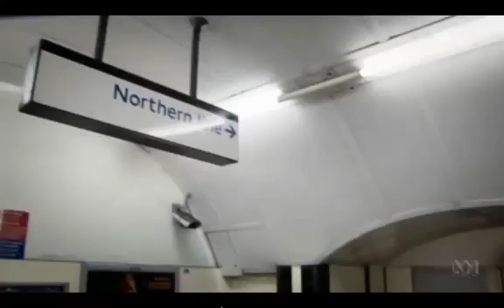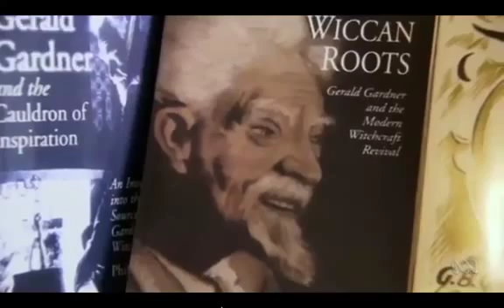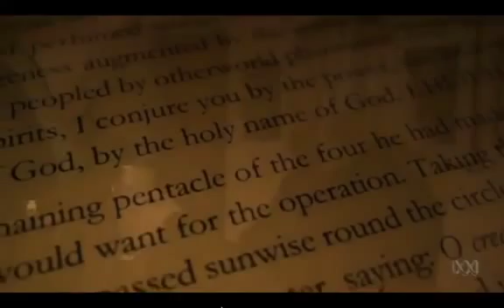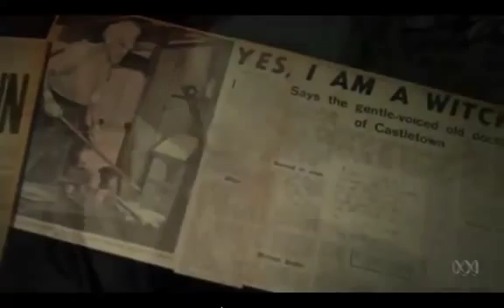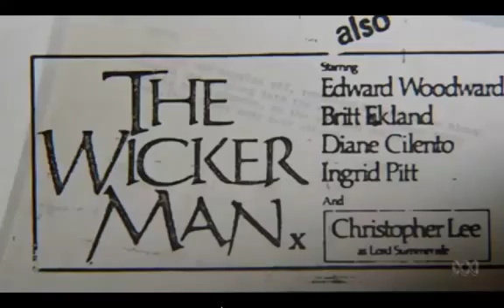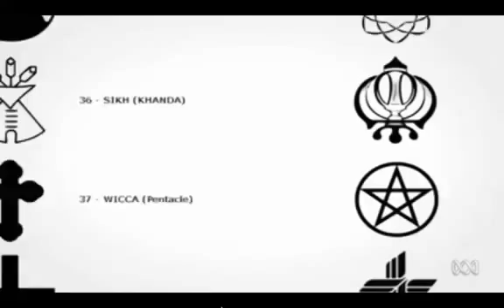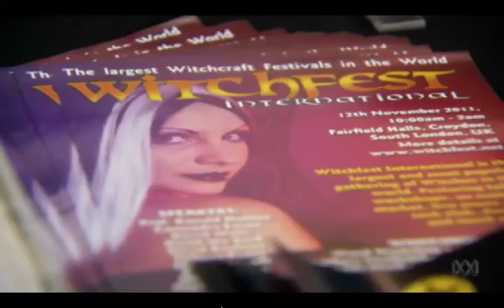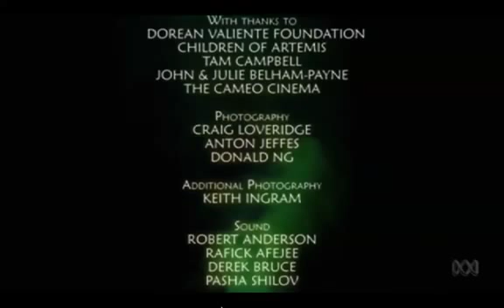Britain's Wicca Man - Gerald Gardner